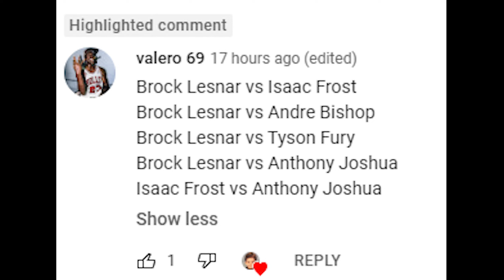Brock Lesnar Vs. Anthony Joshua : UFC 4 Gameplay (Legendary Difficulty) (AI Vs AI) (PS5)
Here Are The Rules For This Fight :

5 Round Fight
Real Clock Time
Legendary AI
CPU VS CPU
MMA Rules